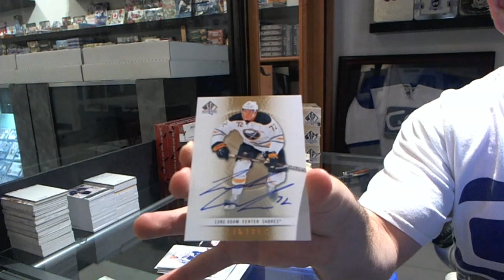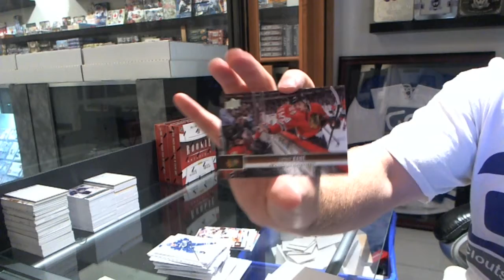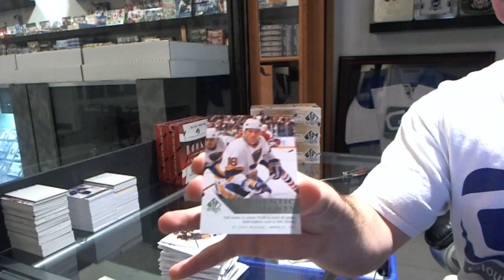MasterMax's 12-13 UD SP Authentic Hockey Box Break